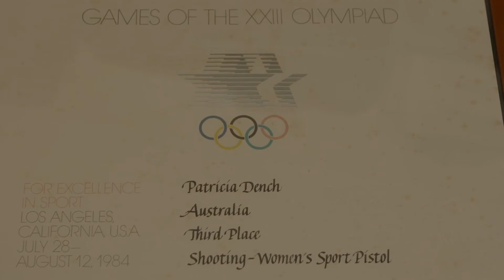Pistol Australia The Range Report Ten Minute Highlights Package